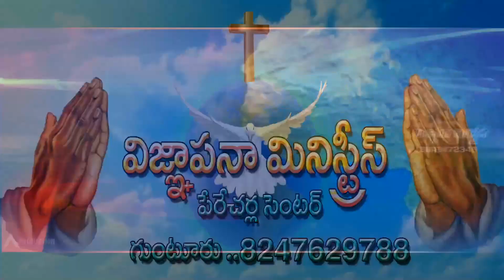పునరుత్థానపు ఆరాధన | బ్రదర్. ఏసురత్నం గారు | అంశము:భోజనపు బల్ల part- 2 | Vignapana Ministries.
| Bro. Yesurathnam Garu | Vignapana Ministries | Perecherla | Guntur.